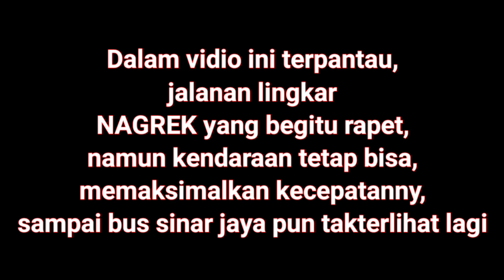sinar jaya dilingkar nagrek paling lincah sampai gak klihatan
Bus jalur selatan,gapuraning rahayu,Budiman,best premium,primajasa,doa ibu dijalur lingkar nagrek,spot paling enak